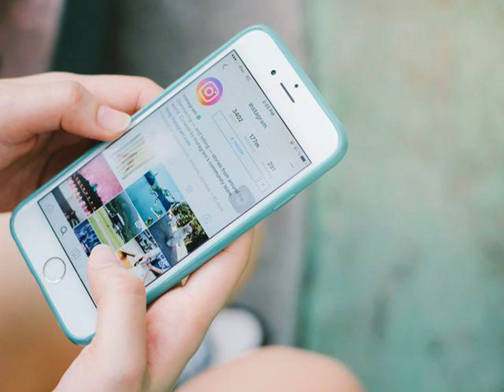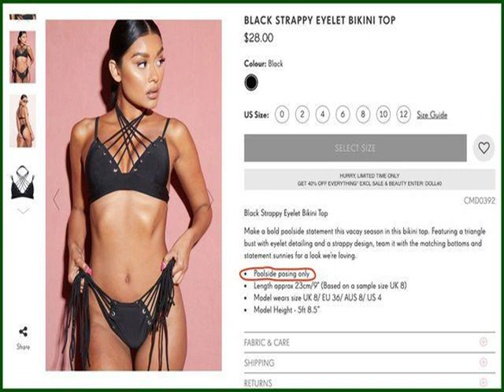Mạng xã hội thay đổi cách chúng ta ăn mặc theo kiểu... lạ lùng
(Dân trí) - Mạng xã hội đang thay đổi cách các nhà mốt thiết kế thời trang, cách chúng ta lựa chọn phục trang. Mạng xã hội cũng là lý do ẩn đằng sau những thiết kế dị thường, “gây sốt”.